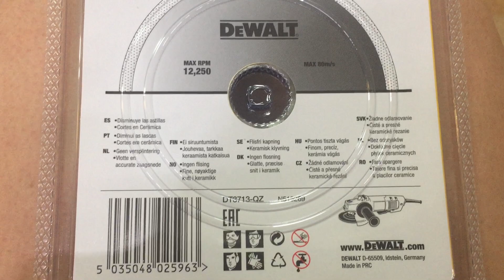DeWALT DT3713 - DeWALT Diamanttrennscheibe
Professional Economy Diamanttrennscheibe - Fliesen 125mm Ø
DT3713
Geschlossener Schneidring für saubere Schnitte in keramischen Materialien
Gesinterte Trockenschnitt-Trennscheibe